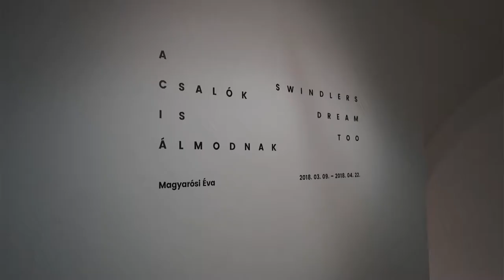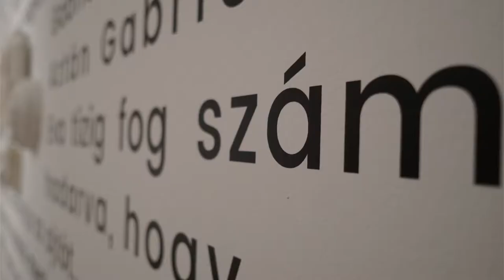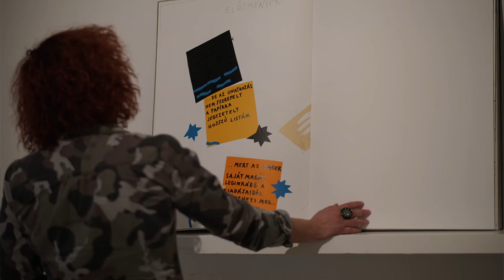A csalók is álmodnak - Magyarósi Éva kiállítása Szentendrén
Az FMC új kiállításáról Dávid Endrei zenész (BRAINS, Tudósok), Eszter Csurka képzőművész, Bódis Kriszta író, költő, és Kigyós Fruzsina kurátor mesél.

Magyarósi Éva (1981) animációs filmrendező, képzőművész, díszleteket tervez és tanít. Nevéhez kollázsfilmek, ceruzarajzok, fotók, köztéri installációk és színházi, filmes díszletmunkák is fűződnek. Tinédzser korában jelent meg első verseskötete, s művészetének mai napig kiindulópontja a történetek forgatókönyvszerű megírása. Amikor rajzol, egy mozgókép filmkockájaként gondol a tárgyra, egy film részeként, egy történet elemeként, melynek kiinduló alapanyaga a művész saját elbeszélése. Alkotásaiban a női lélek rejtekeiről, a magányról, a testről, az érzelmekről mesél, furcsa álmok és megélt szituációk többszólamú történeteit mutatva be.

A kiállítás megtekinthető: 2018. március 9-től április 22-ig, hétfő kivételével naponta 10-től 18 óráig.

Helyszín: Ferenczy Múzeum, Szentendre

Rendező: Szalay Péter
Operatőr: Nagy Ernő